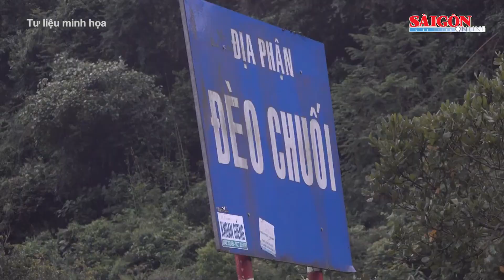Thu hồi hàng chục phù hiệu xe chạy quá tốc độ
Sở GTVT tỉnh Lâm Đồng vừa có quyết định thu hồi phù hiệu 76 ô tô kinh doanh vận tải của các doanh nghiệp kinh doanh trên địa bàn do vi phạm tốc độ quá 5 lần trên cự ly 1.000km.